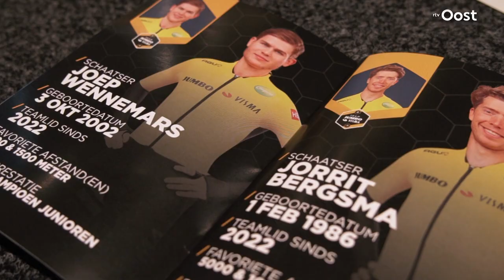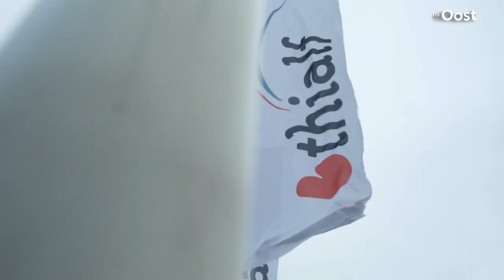Joep Wennemars: het grootste schaatstalent van Nederland | RTV Oost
Joep Wennemars staat bekend als groot talent in de schaatswereld. Wat doet dat met hem? En wat zijn zijn dromen?